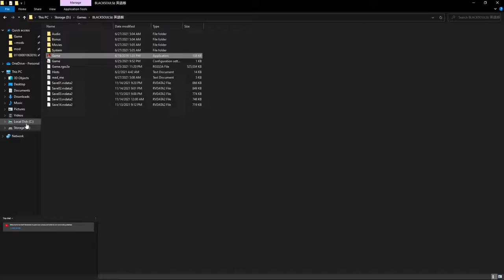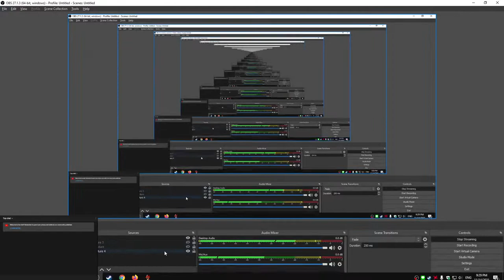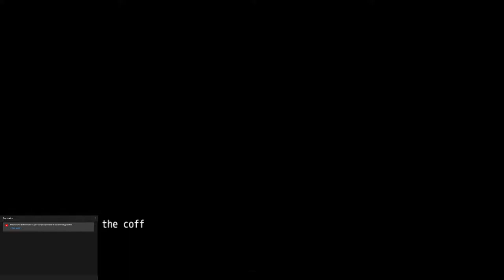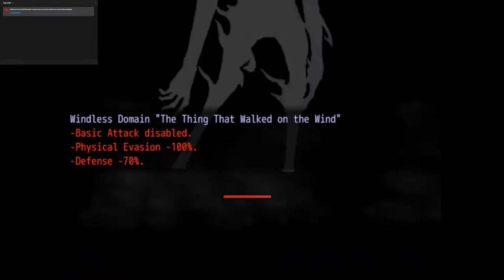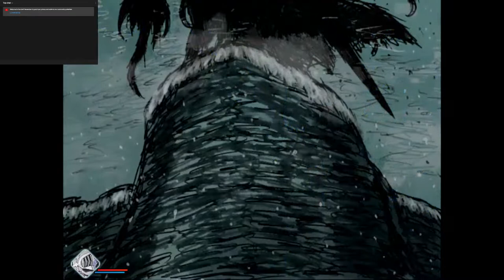Black Souls 2 | I Saved Florence But Not Gerda. HELP